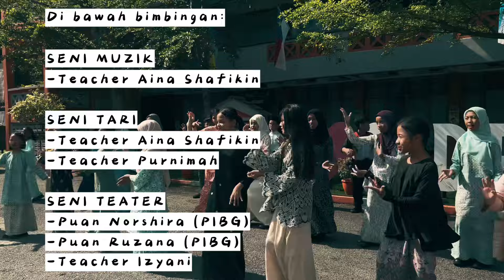RAYA RAYA RAYA - ANAK SENI SKDP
MUZIK VIDEO RAYA OLEH ANAK SENI SK DESA PANDAN (MUZIK, TARI & TEATER)